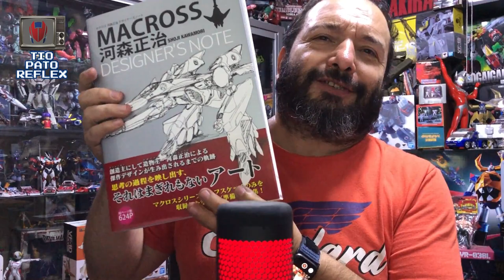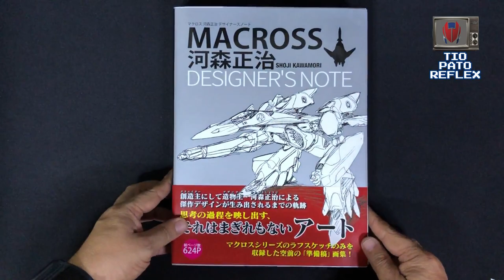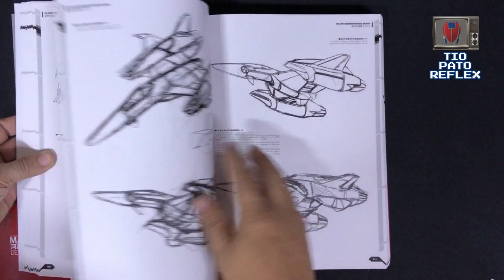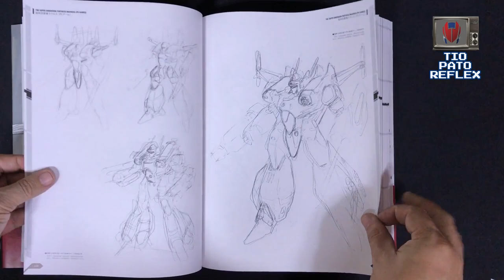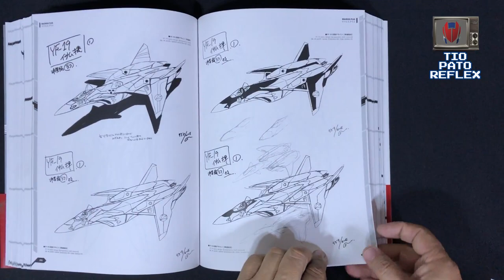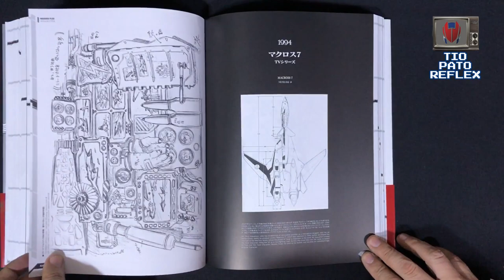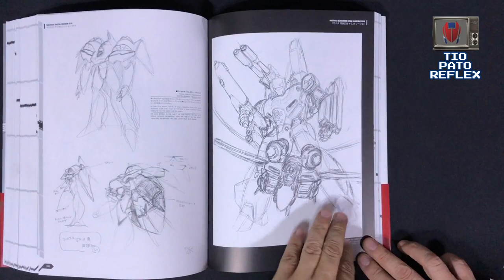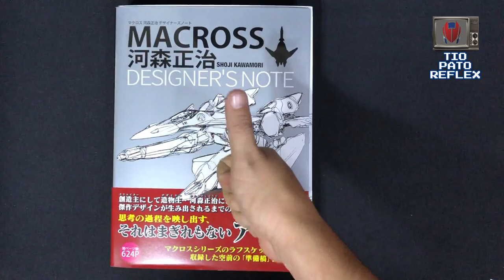SHOJI KAWAMORI ARTBOOK "MACROSS DESIGNER'S NOTE " REVIEW"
Bienvenidos a un nuevo video aquí, en El Canal del Tío Pato.
Esta vez volvemos a revisar un Artbook. Si, al darme cuenta que no existían videos de este maravilloso Artbook, decidí hacer una revisión y compartirla con todo ustedes que por esas cosas de la vida, estaban pensando en comprar este Artbook y no tenían como estar seguros.
Disfrútenlo. ;)